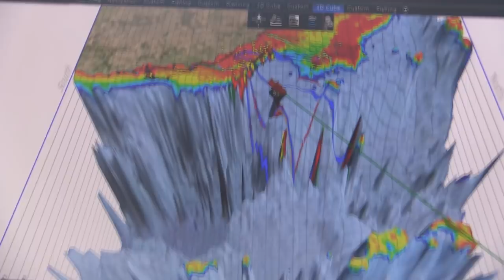Wreck Reef 2017 with Wilson Fishing on Big Cat Reality Charters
Wicked Fishing joins Wilson Fishing for a trip to Wreck Reef on board Big Cat Reality Charters. Wreck Reef is located 450km off the QLD coastline in the Coral Sea. Its an amazing location with crystal clear water and epic fishing. A large selection of Venom rods and Zerek Lures were used to catch the fish.